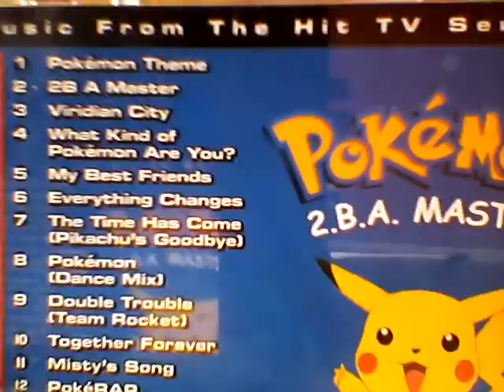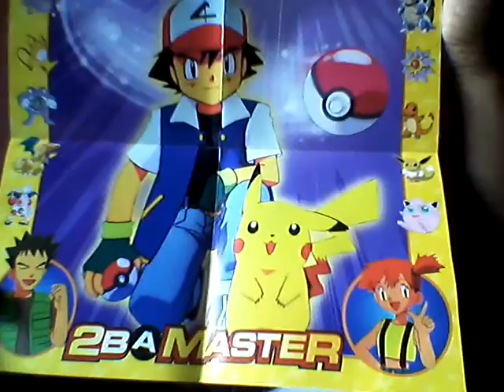Pokemon 2.B.A. Master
Rainbow Man A.K.A. Baron Tremayne Caple

Fiction And Non-Fiction Entertainment Inc. (Fanfei/FANFEI) By Baron Tremayne Caple

Skype: Baron.Tremayne.Caple

PSN (PlayStation Network): Baron_Caple